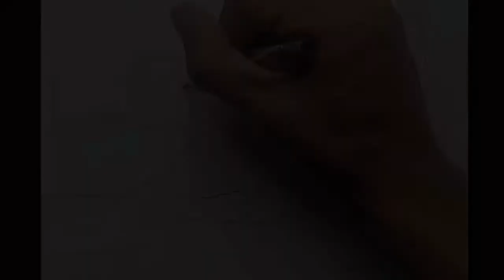Dibujando al Indominus rex vs Indoraptor|| Parte #1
Sean bienvenidos nuevamente :D

Hoy les mostrare como elabore este dibujo del Indominus rex vs Indoraptor espero les guste :D